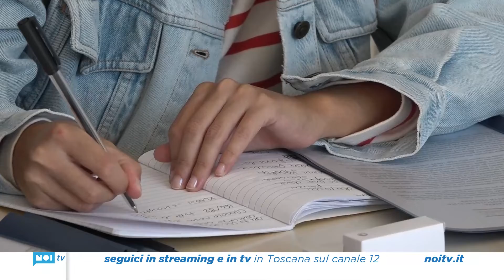Stop al concorso di Miss Trans, la fine di un'epoca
L'esperienza del concorso di Miss Trans si chiude con la consapevolezza che l'iniziativa ha contribuito nel tempo un cambiamento sostanziale nel modo di pensare.